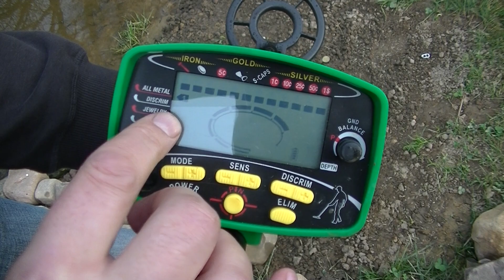Produktvideo Metalldetektor Modell S 2500